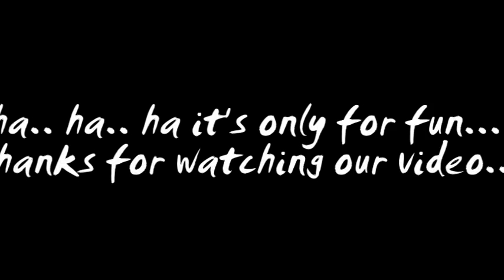अनिल गुरुङ्को रम्रो प्रयास् !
it's only for fun video...